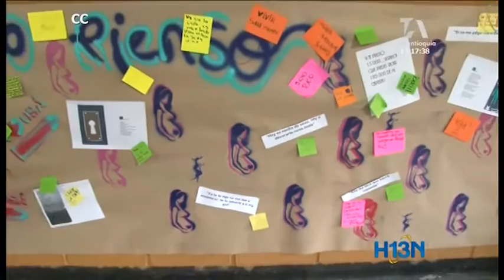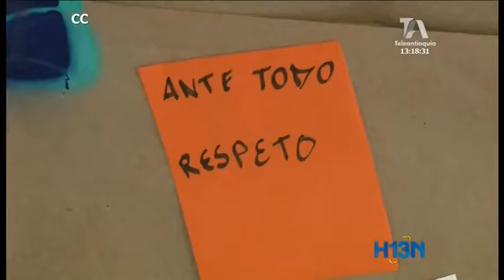En Colombia una de cada cinco adolescentes entre 15 y 19 años es madre o estuvo embarazada